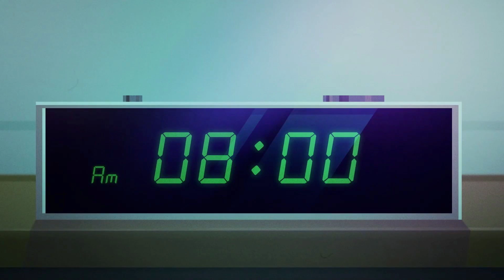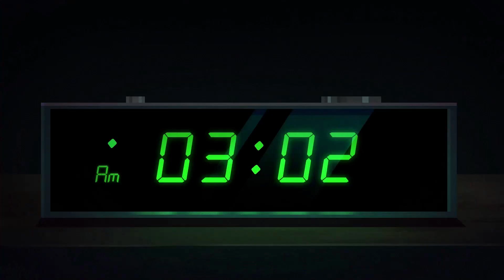PARTY HARD 2 | Twitch Integrated Party Destruction Simulation Game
Party Hard 2 Gameplay Impression! In Party Hard 2 you stop parties using hundreds of new ways, incidentally destroy a drug syndicate, and save the Earth from an alien invasion. May the chickens be with you! Fully Twitch integrated This is a Party Hard 2 First Impression ! Let's Try Party Hard 2!

Party Hard 2 is currently at status: Full Release

►Who's That Indie? Impression Series 03

►Who's That Indie? Impressions Series 02

► Party Hard 2 Gameplay Overview

You just want to get some sleep... But it's 3am, and once again your neighbors are having a loud party. You have to finally put an end to it – by any means.

The craziest party stopping stealth-strategy game is back! Party Hard 2 stays true to its crazy party crashing roots while introducing tons of shiny features:

► Party Hard 2 Gameplay Features

Dozens of new traps including combos: use different substances that react with each other. Why not set a chain reaction with water and electricity?

4 playable characters with entirely unique play styles, stats, and abilities!

14 sprawling levels featuring 2 boss fights

27-track OST

Brand new crafting system and dozens of items to combine: why not a lighter and a can of gasoline? ( ͡° ͜ʖ ͡°)
Take out multiple targets simultaneously with the powerful Multi-Kill ability!

Scan the room for targets and useful objects using Party Vision!
Interact with NPCs: get an NPC drunk, bribe punks, or make someone pee their pants in fear!

Different objectives that match your playstyle! It's your call if you want to choose only objective-sensitive non-civilian targets. Killing everyone works, too. Your playstyle may effect the progression of the game, specifically unlockables.

Local co-op is back! Stop parties, with a friend!

Twitch integration is back and shinier than ever! Your favorite streamer is playing Party Hard 2? Build them a level, fill it with partygoers, set objectives, and become King Of The Hill!

Brand new 3D visuals and lighting effects

An intriguing story of vengeance and redemption. Yes, with a twist and a fugitive circus bear.